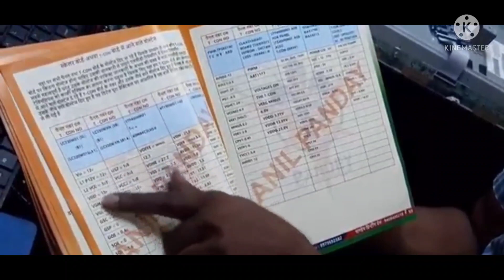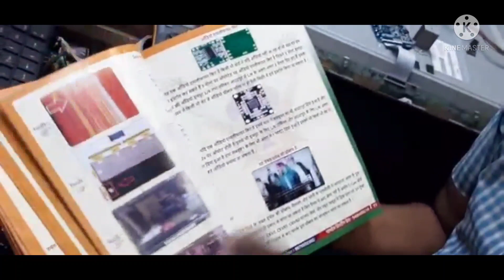#71 UL. mb पैनासोनिक LED में मदर बोर्ड कैसे How to fix mother bord in Panasonic LED TV SOLUTIONS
# बुक मंगवाने हेतु लिंक पर क्लिक  करें अथवा कॉल करें

"pandey sir,